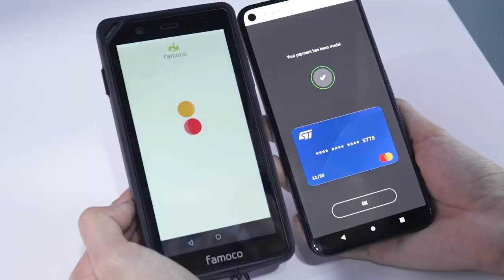ST @ MWC Shanghai 2023: Booth Highlights（展位花絮）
ST made an impact at MWC Shanghai, drawing 1,000 visitors over the 3-day show. With more than 30 demonstrations and 5 insightful presentations, visitors and customers were treated to a glimpse of the future of Smart Mobility, Power & Energy, and Internet of Things & Connectivity.

ST在MWC上海展会上大放异彩，吸引了1,000名参观者参观浏览。ST及其生态系统合作伙伴为广大观众提供了30多款产品演示和5场深入浅出的演讲，带领大家领略了ST为未来智能出行、电源&能源以及物联网&互联的科技创新。